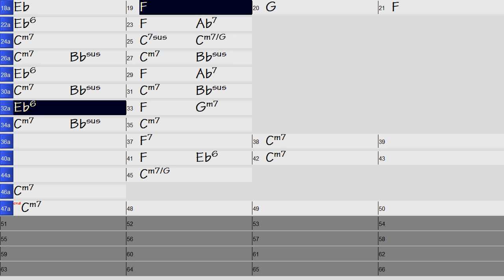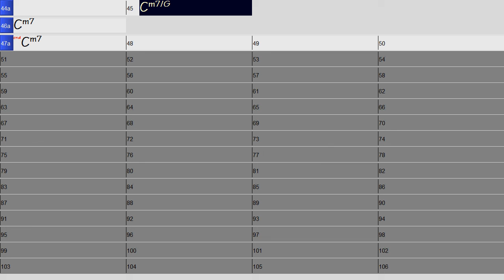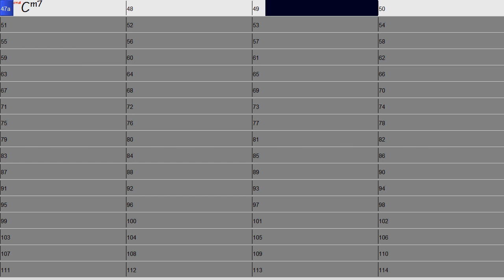Free Backing Track A Cold Day In Hell Garry Moore Style C-Minor 100 bpm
Hier ist die Musik auf die Du perfekt improvisieren kannst. Mit dieser Backing Track Begleitung für Gitarre spielt hinter Dir eine Band genau den Style, den Du möchtest.
Diese Begleitmusik für Gitarre ist für Dich kostenfrei und copyrightfrei. Du kannst den Backing Track zum Gitarre üben, aber auch als Hintergrundmusik für dein Video oder Filmprojekt verwenden oder kostenlos downloaden und weiterbearbeiten.
Zur einfachen Verwendung ist im Titel der Stil, die Tonart und die Geschwindigkeit (Beats pro Minute, bpm) angegeben. Mit diesem Backing Track ist Sologitarre lernen, Skalen trainieren, Improvisieren leicht. Die Backing Tracks sind unterteilt in Playlists wie z.B. Rock&Pop, Bluegrass Country, Blues oder Jazz. Dadurch ist das Auffinden für Dich leichter.

This guitar backing track is totaly free of charge and copyright-free for you. You can download and use the backing tracks. Do you have any questions or a very special backing track request. Write it in the comments. If legally possible, I will create your desired backing track.
The title includes the style, key, and beats per minute (bpm) for ease of use. With this backing track, learning solo guitar, training scales and improvising is easy. My backing tracks are divided into playlists such as Rock & Pop, Bluegrass Country, Blues, Jazz or Blues. This makes it easier for you to find.